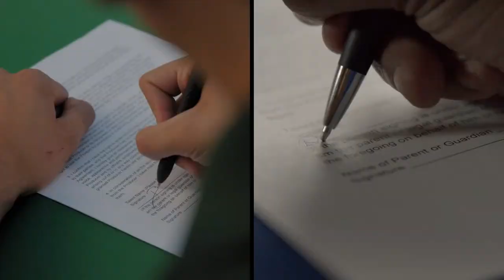USSSA Pride vs Texas Smoke - WPF 2023 Season Opener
Watch all season long at wprofastpitch.tv, and download the WPF TV app today for Roku and Apple TV!